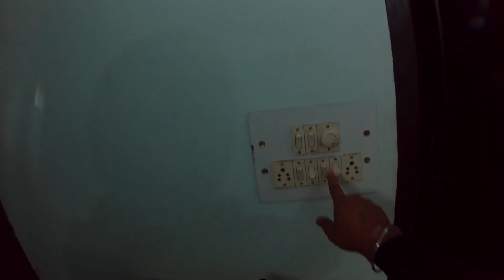First MotoVlog ! Broken Hand ! Vlog #05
Namaste India 🙏

Hey Guys This is Your Friend AKR.
This is my 5th Vlog on my channel. Welcome to my first motovlog. My first ever motovlog. Riding my Bajaj Discover 125cc Gurgaon to Delhi.
FOLLOW ME ON !